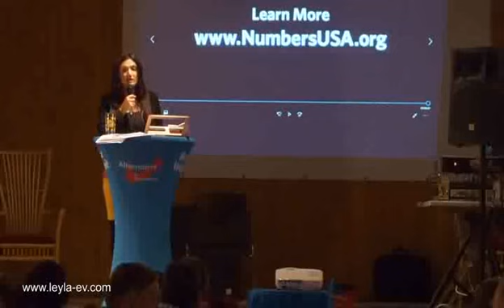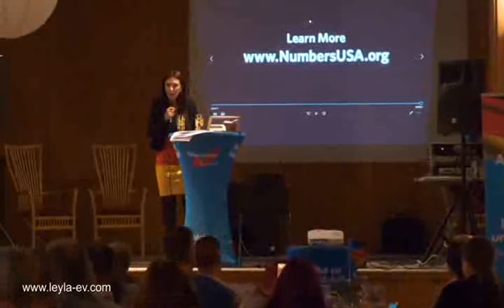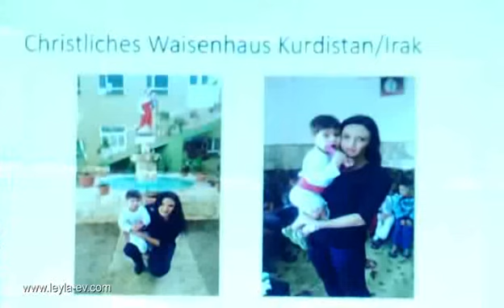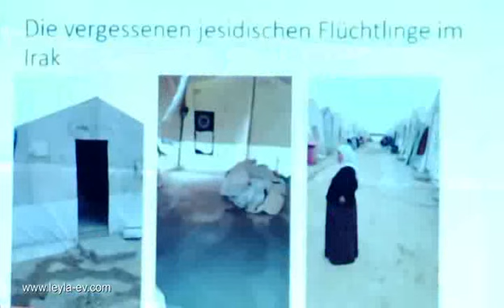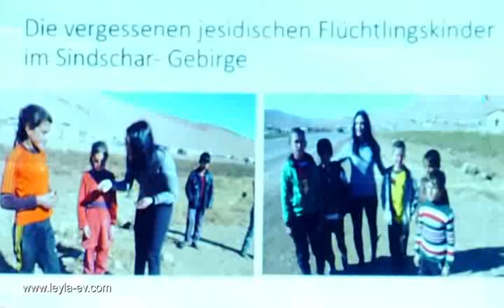Leyla Bilge - Die Scharia